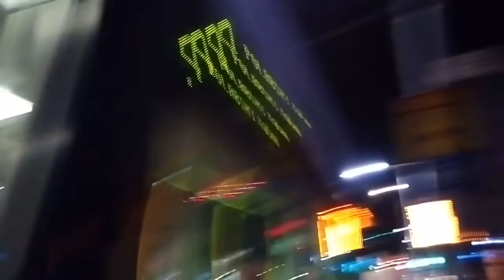Linka 4 Masarykovo náměstí - Polabiny Hotel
Škoda 24Tr ev.č 321